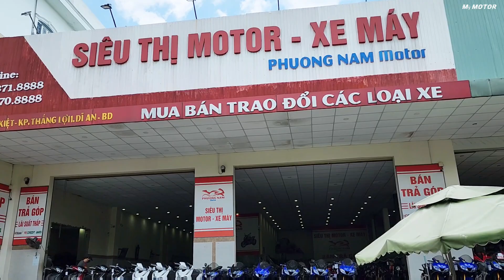môtô về kín nhà đủ phân khúc thanh lí xả 14 tr góp không trả trước | Mỹ motor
môtô về kín nhà đủ phân khúc thanh lí xả 14 tr góp không trả trước

Chúc mọi người xem video vui vẻ và kiếm được một chiếc xe ưng ý nhất.
👉 ĐC ; Số 5, lí thường kiệt, dĩ an, bình dương

👉👉Cô Chú anh chị, các bạn có nhu cầu hợp tác quảng cáo cửa hàng Vui lòng nhắn tin cho em qua SĐT 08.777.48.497
Chúc mọi người luôn luôn thành công